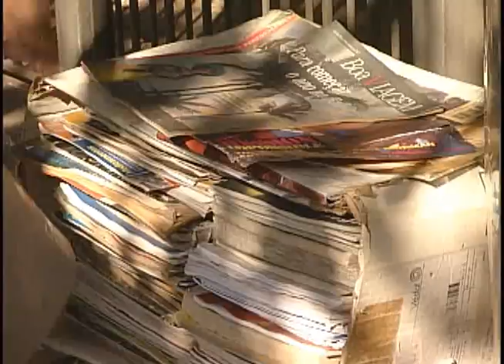VOLUNTARIADO. Jovem cria biblioteca na calçada para estimular leitura em Limeira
Uma jovem de Limeira resolveu dividir os livros que tinha em casa com outros moradores da cidade. A idéia resultou na criação de uma biblioteca diferente, que funciona todos os dias e a qualquer hora.